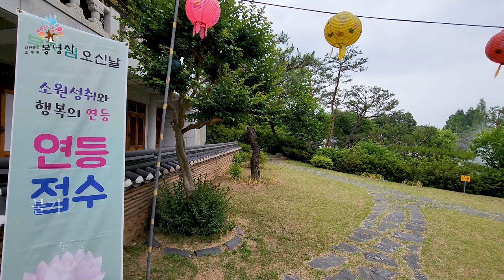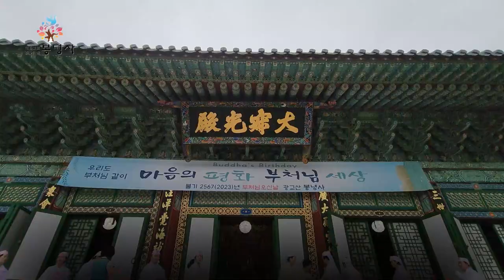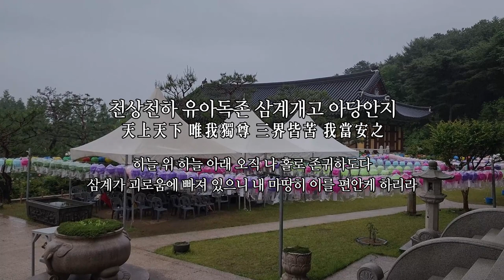우리도 부처님처럼 깨달음을 얻길🙏 | 봉녕사 부처님 오신 날 행사(불기 2567년)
불기 2567년 5월 27일 '부처님 오신 날' 행사입니다.

"일체의 악을 끊겠습니다."
"일체의 선을 행하겠습니다."
"일체 중생을 제도하겠습니다."

부처님께 올린 공덕을 회향하여
모두 다 함께 성불하기를
간절히 발원하옵니다.

BGM 정보